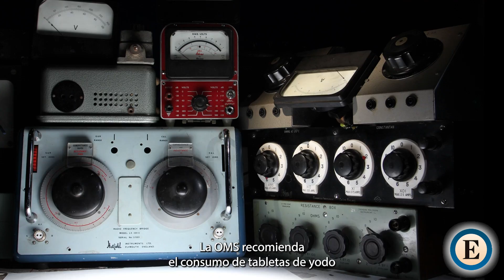Finlandia pide a su población que se haga con pastillas de yodo ante un posible ataque nuclear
AMAIA ORMAETXEA Y RAQUEL MORENO. El Gobierno de Finlandia ha pedido a la población menor de 40 años que compre tabletas de yoduro de potasio como medida de prevención en caso de riesgo de radiación nuclear.